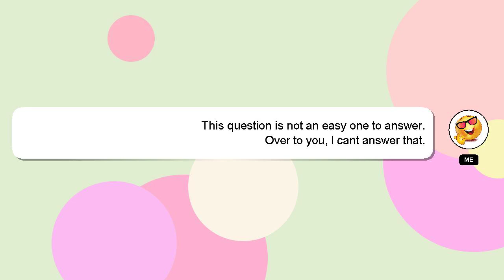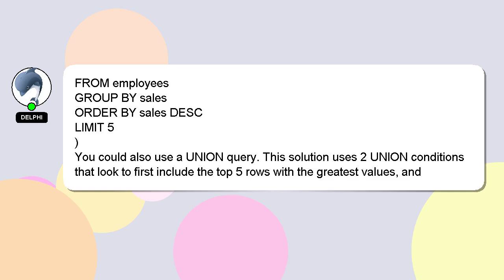R : R: returning the 5 rows with the highest values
R rows R: 5 returning values highest : with the the